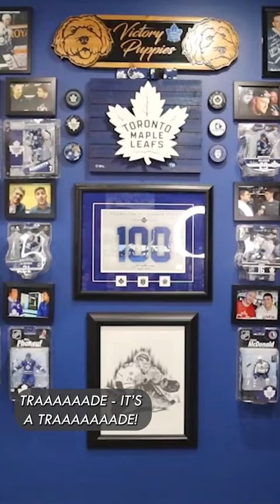Malgin hive migration!